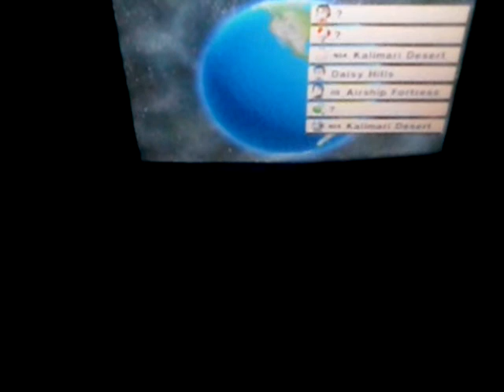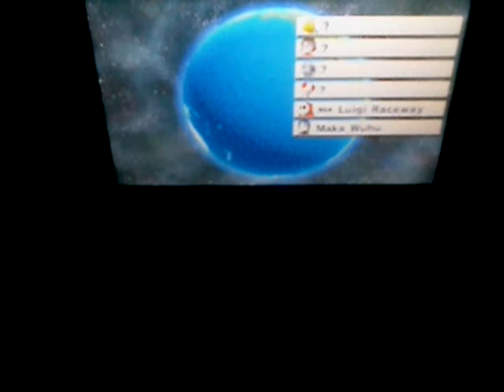Lets Play Mario Kart 7 Online # 7. 10,000 VR